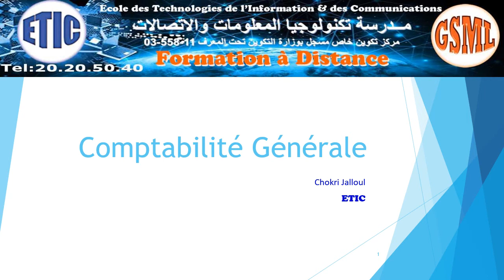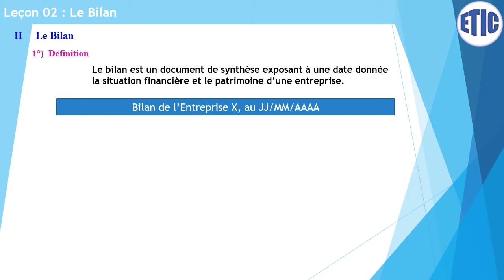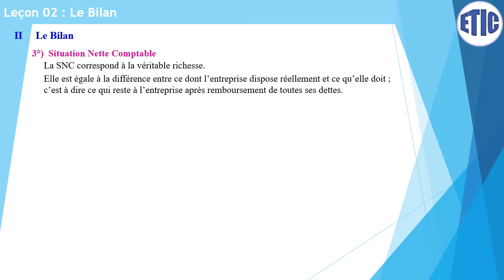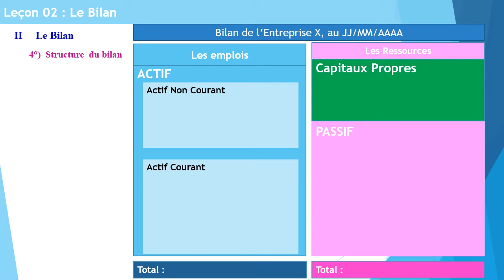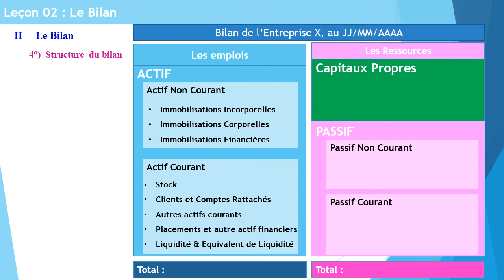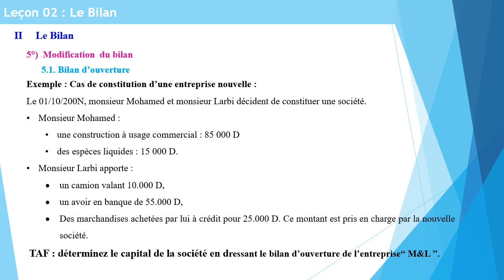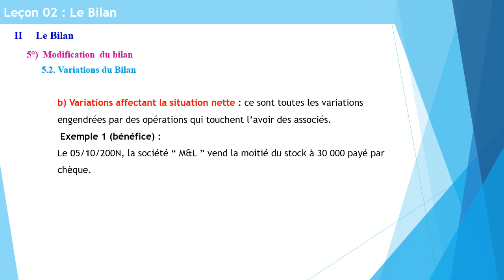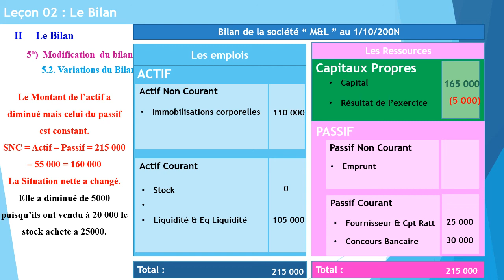Comptabilité Générale L02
Comptabilité Générale L02 - Le Bilan